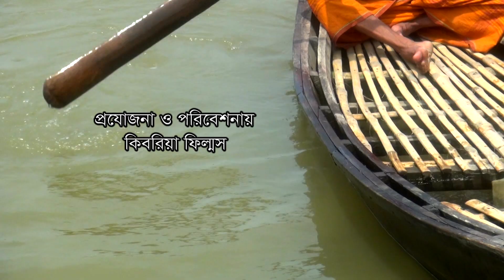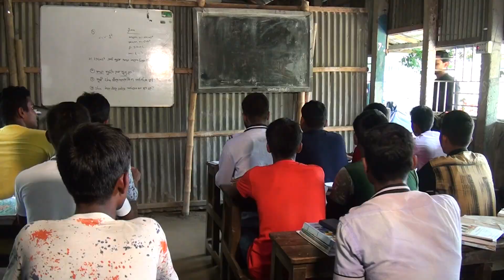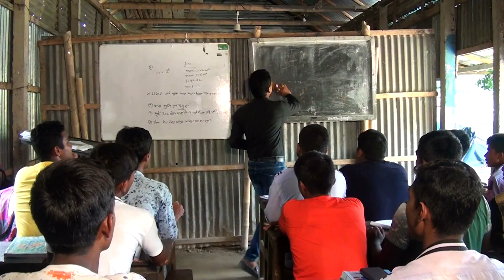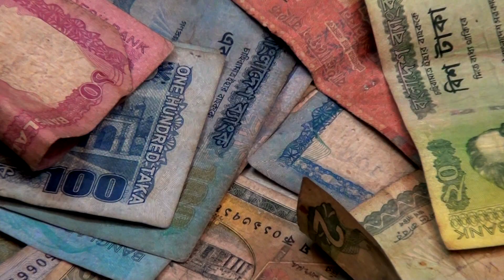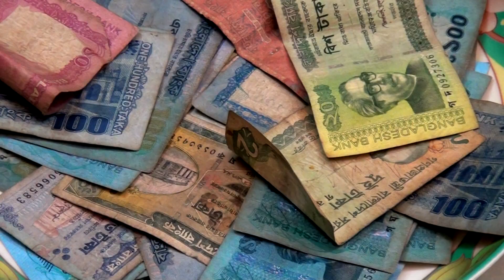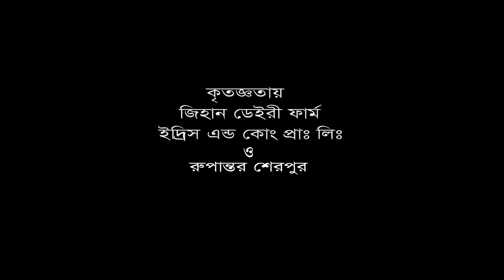ভাতের জ্বালা | গ্রামীন কিচ্ছা পালা | Kibria Films | Full HD | 2019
গ্রামীন কিচ্ছা পালাঃ ভাতের জ্বালা
 শিল্পীঃ হাসান লালন
গীত রচনা ও পরিচালনাঃ আব্দুস সালাম শান্ত
চিত্রগ্রহনঃ বিদুৎ দাম
প্রযোজনায়ঃ কিবরিয়া ফিল্মস
২০১৯ এর নতুন গ্রামীন কিচ্ছা